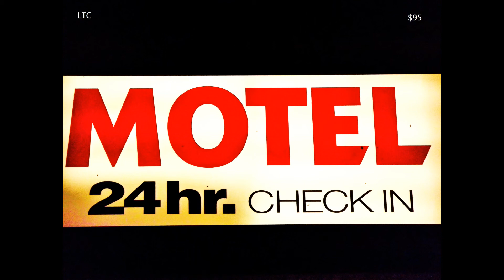Clem 2011 - $95